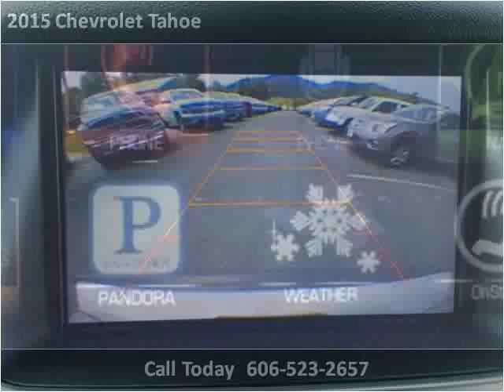2015 Chevrolet Tahoe Used Cars Corbin KY